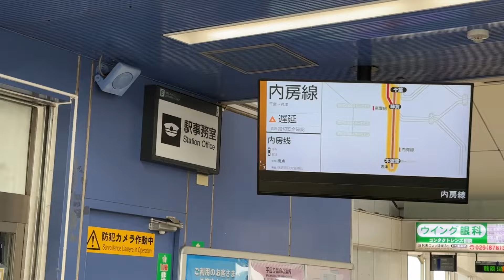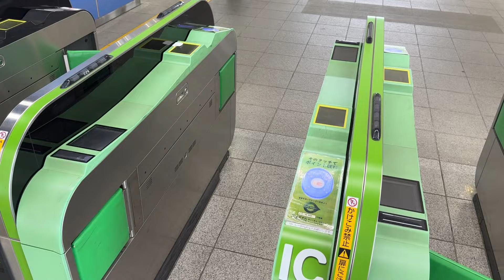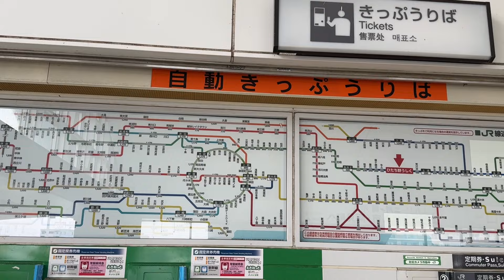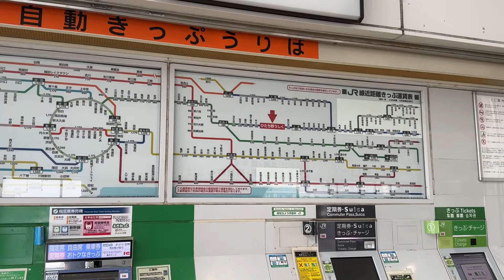【これはヤバすぎる‼️】ついに発表された、JR東日本首都圏各線の運賃値上げが超ーー衝撃的すぎた！‼️